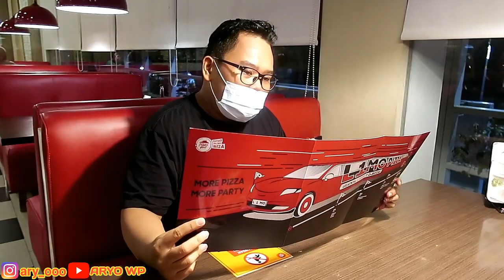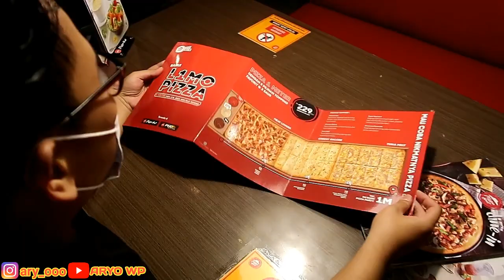Mukbang Limo Pizza - Sensasi Baru Seru Makan Pizza Hut Satu Meter! GIL4 Ini Beneran Pizza Party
Hei genks, ini ada lagi menu baru dari Pizza Hut Indonesia, L1mo Pizza, Pizza dengan ukuran satu meter loh! Gilak gak tuh? Menu ini baru launching tanggal 5 April 2021 dan aku langsung coba dong! Karena penasaran dan secinta itu dengan pizza hut! Ini cocok banget buat dimakan rame-rame bareng keluarga, sahabat, dirumah, dikantor, untuk acara atau party yang pasti bisa untuk banyak orang makan sampai kenyang

Pizza dengan ukuran satu meter ini tersedia dengan lima pilihan topping, yaitu meat lovers, cheesy galore, tuna melt, super supreme dan american favourite, kalian boleh pilih maksimal tiga topping, tapi kalau mau topping yang sama untuk satu meter pizza ini, bisa banget loh, pokoknya sesuai dengan keinginan kalian. Terus kita juga dikasih tiga dipping sauce yaitu tomato chili, garlic butter dan BBQ. Kalau yang aku makan ini toppingnya meat lovers, super supreme dan cheesy galore. Semua enak sih, gak ada yang gak enak. Ini bukan endorse loh ya, aku beli sendiri, karena secinta dan sesuka itu sama Pizza Hut

Rotinya tebal, empuk, gak kering gak bikin seret, toppingnya melimpah,  kejunya mantap. Pokoknya ini luar biasa. Pizza Hut sih udah gak diragukan lagi ya genks... Satu meter pizza ini bisa kalian dapatkan dengan harga yang terjangkau, yaitu 229 ribu sesudah pajak untuk dine in dan take away, kalau delivery harganya 249 ribu sesudah pajak. Tuh lumayan kan? Apalagi kalau patungan sama temen-temen, bisa makan pizza enak murah meriah

Nah tunggu apa lagi, buruan coba genks, L1MO Pizza ini tersedia diseluruh outlet Pizza Hut Indonesia. So, jangan sampai ketinggalan! Terimakasih sudah nonton mukbang dan review ku ya. I love you all, be happy be healthy stay awesome